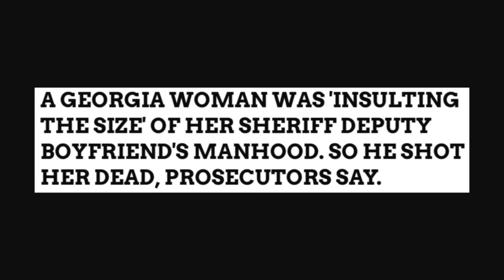Angry Lover Kills Girlfriend for "INSULTING THE SIZE OF HIS MANHOOD" Sentenced To Life In Prison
Deputy Commits Unspeakable Crime - Ends in Police Stand Off - Jason Cunningham Augusta, Ga (Jason "Moose Cunningham) has been sentenced to life in prison with possibility of parole in 30 years for the shooting death of his former lover Nicole Harrington, 37. Cunningham, who was already married to another woman at the time, got angry at Harrington when he found out she was seeing another man named Maui. When he confronted her, she told him "At least Maui has a large penis" sending Cunningham into a fit of rage and shooting her in the head where her body was found the next morning at the Convention Center Parking Deck in Augusta. Standoff ends with parking deck homicide suspect in custody, ID'd as former Richmond County Deputy - Cunningham then went on to stage an 8-hour standoff at the Pointes West Army Resort with authorities before eventually giving in. Cunningham was a deputy with the Richmond County Sheriff's office between September 2001 and February 2018.
Support the podcast! Help the show grow!